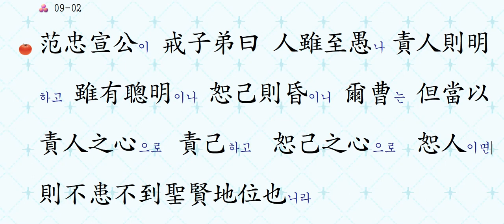명심보감: 09 존심편 02 ● 人雖至愚나 責人則明하고 雖有聰明이나 恕己則昏이니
● 人雖至愚나 責人則明하고 雖有聰明이나 恕己則昏이니
사람이 어리석어도 남의 잘못은 잘 보이는 법! 명심보감 강의를 들으시면, 마음을 정화할 수 있습니다.